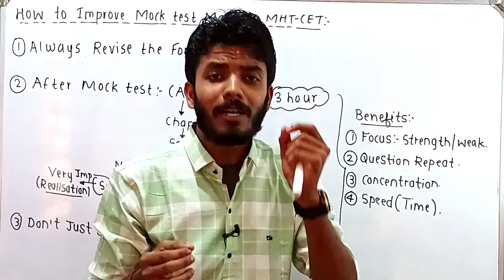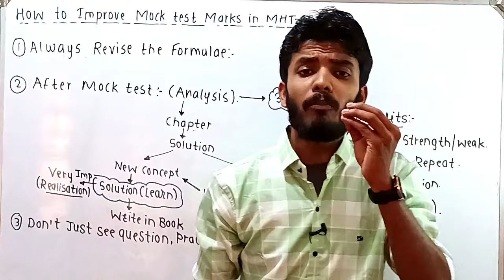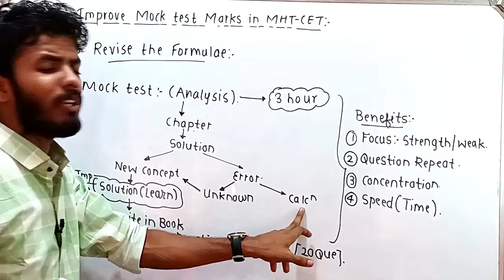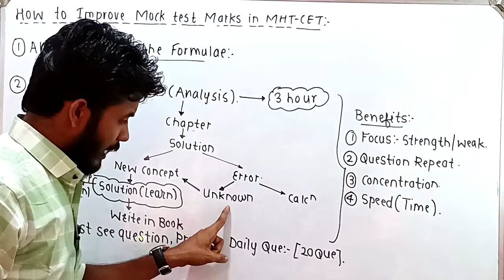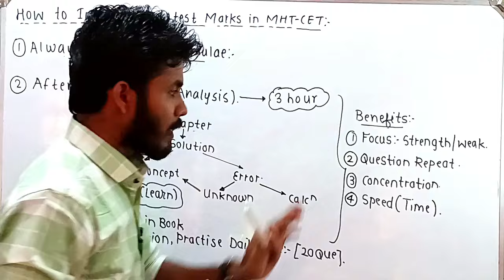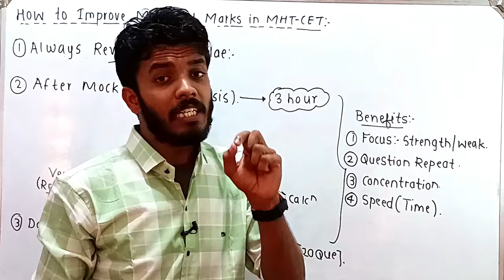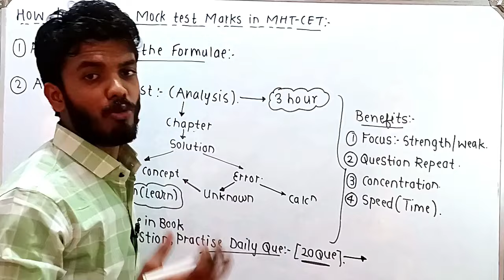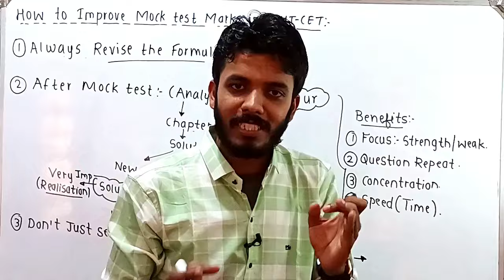How to improve mock test mark | mhtcet 2024 | best strategy 🎯 | ujwal giri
free online mock test link of mht-cet:(pcm)
One time test so study well and then attempt the paper: